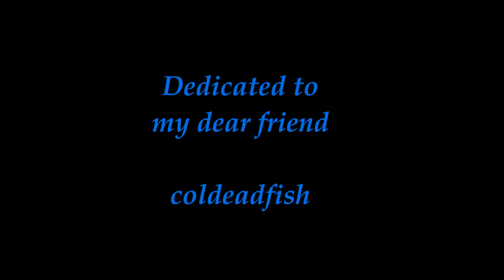TSCC - Uninvited - Sarah & Cameron (in HD)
Music ~ "Uninvited" by Alanis Morissette.

Lyrics ~ "Like anyone would be
I am flattered by your fascination with me
Like any hot-blooded woman
I have simply wanted an object to crave
But you, you're not allowed
You're uninvited
An unfortunate slight

Must be strangely exciting
To watch the stoic squirm
Must be somewhat heartening
To watch shepherd need shepherd
You're uninvited
An unfortunate slight

Like any uncharted territory
I must seem greatly intriguing
You speak of my love like
You have experienced love like mine before
But this is not allowed
You're uninvited
An unfortunate slight

I don't think you unworthy
I need a moment to deliberate."

Scenes of Lena Headey & Summer Glau from "Terminator:  The Sarah Connor Chronicles".